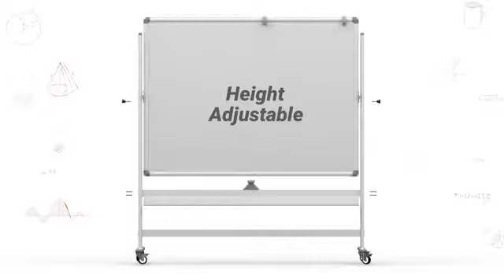Best mobile whiteboard | 48x36 Large Height Adjust 360° Rolling Double Sided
Best mobile whiteboard | Mobile Whiteboard | 48x36 Large Height Adjust 360° Rolling Double Sided Dry Erase Board | Magnetic White Board on Wheels | Office Classroom Portable Easel with Stand

Product Description
Adjust, move, turn, use! Double side white board stand for double action!
Designed to last a lifetime, this magnetic dry erase board white board is the perfect choice for your home, school or office.

Get it ready for use within minutes! Write your goals for this year on the mobile white board and keep track of your everyday success!

Keep your dry-erase board accessories organized on the marker tray - erasers, marker pens, and other writing supplies will be at your fingertips.

The 4 rolling wheels glide easily on any surface, offering mobility, while its locking system lets you fix the portable dry erase board in place when needed.

Two easy-twist buttons on both sides of the dry board provides versatility! If you run out of space on one side of the big whiteboard, loosen the button and flip the board! The knobs also give you the ability to adjust its angle and height.

This rolling big dry erase board doubles up your writing space by its two dry wipe surfaces with a super clear whiteboard finish. Simply stick on posters or notes on the large magnetic surface for an organized, seamless discussion in the office, classroom, etc.

THE PERFECT SIZED WHITEBOARD - With a size of 48x36 inches, this dry erase board fits into almost any space, being ideal for home, classroom or office. Its large surface offers plenty of space for organizing your ideas, teaching lessons, or managing your work presentations. Each mobile white board has a full-length marker tray offering plenty of room for your writing supplies organized and close at hand. Set up the magnetic whiteboard within minutes by using the assembly instructions included.

DOUBLE SIDED WITH FLIP AND LOCK FEATURE - One side isn’t enough for writing down all your ideas? The Kamelleo portable whiteboard is not only double sided but also reversible. Due to the two side rotation buttons and flipper, the white board is capable of being rotated 360 degrees and locked in place at the desired height and angle. The high-quality surface offers a smooth writing experience, being easy to wipe down without leaving marks.

BEST QUALITY CONSTRUCTION TO LAST A LIFETIME - Made from the highest quality materials, this movable whiteboard is lightweight and sturdy at the same time. It has rust protective coating, strong ABS corners and solid frame construction, leading to longer and safer use. The premium magnetic whiteboard won’t stain or ghost, while its smooth clear finish will enhance marker colors. This rolling dry erase board not only looks professional and elegant but has been designed to last a lifetime.

MOVE IT AROUND EASILY - The standing whiteboard comes with 4 easy rolling caster wheels that help you in moving the board in any location you need. Each wheel has a locking system for keeping the mobile erase board secured in place when necessary, during your lesson, presentation, and more. With wheels that can turn 360 degrees, it is much more simple to transport the whiteboard between rooms, whether on hard floors or carpet.

BONUS FLIP CHART PAPER AND ACCESSORIES - Our bundle is not like anyone else’s. You don’t only get the rolling whiteboard on wheels, but also a complete set of papers for your flipchart and one magnetic eraser. You don’t have a flipchart? No problem. With the two bonus flipchart holders, you can now hang the flipchart pad even on the whiteboard for much more practical use. The Kamelleo magnetic dry erase board set is an excellent tool for creativity, learning, and planning.